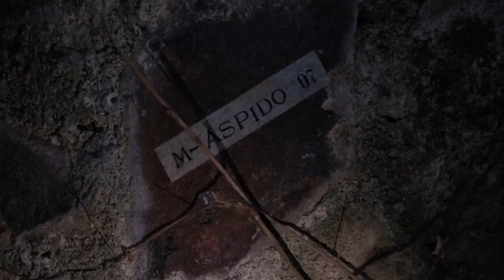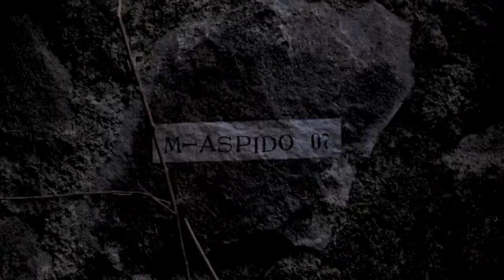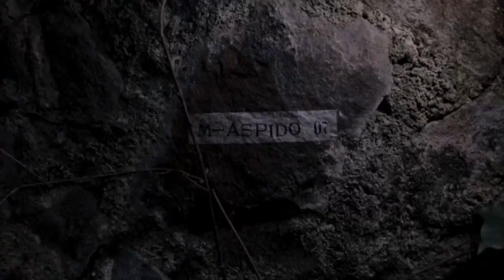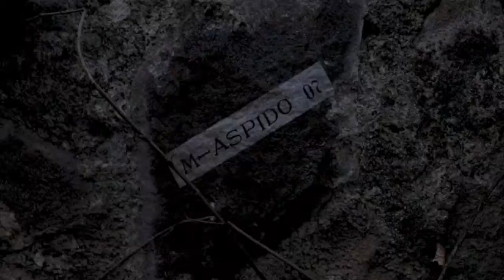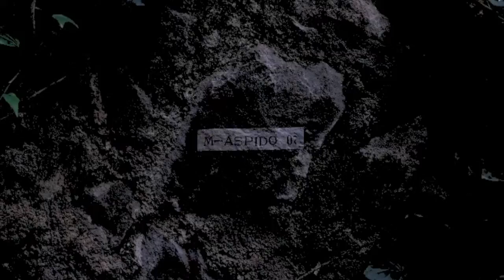Matias Freccia- M-Aspido (Original Mix) A0001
Roots is born under the natural shade, in a small forest where the confinement is not part of it. A unique place that has marked in my childhood and in the present the same freedom of expression.
An album written and produced without parameters, where Techno, Ambient and Minimalist sounds play together.
Interlaced digital and analog sounds transform silence into eleven incredible tracks.
The names of the tracks come from trees native to the mountains located in Córdoba, Argentina.

Written and produced by Matias Freccia
Mastering performed by Wrd Mixing y Mastering